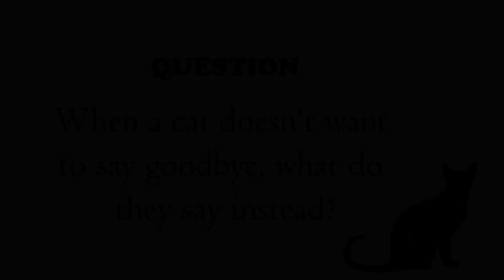The Chronicle Of Adorable Kitten and The Garden